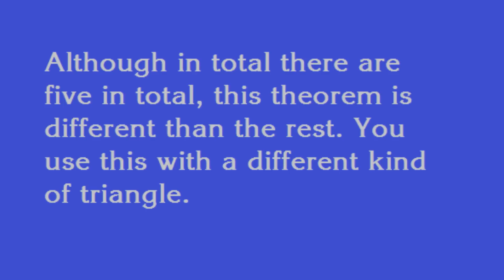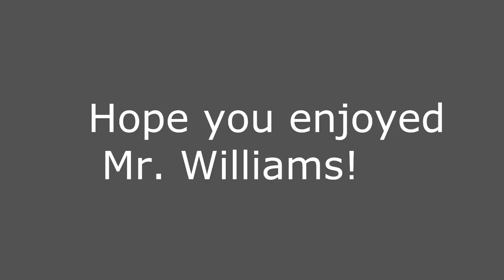Jeopardy: Geometry Edition (Class Project)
Made this for my teacher, but hey, you might get some enjoyment out of it if you ignore the whole part about Geometry. They're not clean.
Like/Fav to Show your support!